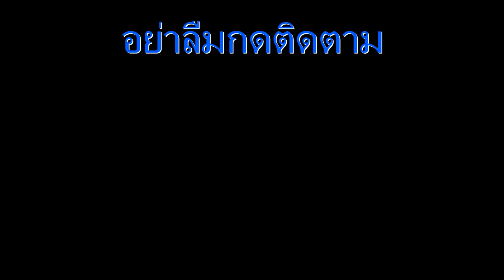Roblox Vehicle Simulator Around The World แข่ง 3 รอบ ก่อน 60วิ (ลงใหม่)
ขอภัยที่ลงใหม่หลายๆรอบนะครับ เพราะ คลิปมีปัญหาเลยลงใหม่นะครับ

ของแค่งนะครับ
Engine Ludacris
Brake Racnig Brake
Nitro Rocket Fuel
Turbo Quad Turbo
Tires Racing Tires
เกียร์ Pro Long
Suspension
1 Low Rider
2 Racing Springs
3 Shocks Racing
และใส Air Control
นี่คือของที่ผมแต่งนะครับ

ข้อมูลส่วนตัว
ชื่อ บอส
อายุ 16ปั